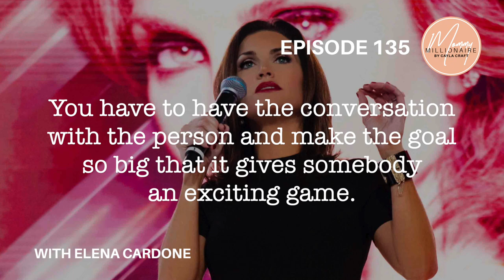Elena Cardone - How to be Your Partner’s Co-Pilot (Not Their Wingman) Ep. 135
Elena Cardone is a huge inspiration to so many moms and wives out there. When you see her and Grant together, you can just tell that she’s not a wingman – she’s a co-pilot in the cockpit, working together to build their empire.

I am thrilled to introduce all of you to her today. Get ready to be INSPIRED!!

You Will Hear About:
[3:15] How to get on the same page as your partner
[6:30] Following through after you get inspired
[11:30] Did you know that you were going to have a big impact on the world?
[13:05] What are people missing right now?
[15:45] Getting into real estate
[24:20] Why Elena isn’t scared of anything
[28:10] Choosing your own journey
[34:00] Moving from California
[37:30] The best way you can create $5,000 right now

Facebook.com/CraftCayla

Instagram.com/Cayla.Craft

CaylaCraft.com